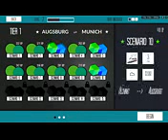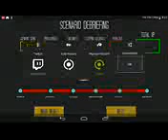Euro Train Simulator- Android & IOS HD Gameplay (pt4)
Description
Euro Train Simulator is a very well constructed game for Android that puts players in the front seat of the most popular commercial trains around. – AndroidAppsReview.com
Euro Train Simulator is the first in a planned series of high-quality, feature-rich railroad simulation games covering every major destination in the world. Featuring an intuitive, easy to use interface, the game lets users play Career Mode to accomplish each scenario and unlock new trains and routes. Career accomplishments are featured on a leader board. On the other hand, Quick Mode lets you choose the train, route, source and destination stations, weather and the time of the day for the simulation.
FEATURES
- Weather : Clear, Overcast, Fog, Rain and Thunderstorm
- Time: #, #, #, # and #
- Signal: For ease of understanding, Euro Train Simulator currently uses the UK railway signaling, with Green, Single Yellow (Double Yellow will be added in upcoming updates, depending on public response) and Red lights.
- People: Animated passengers, from all walks of life, waiting at the station.
- Stations: The stations were designed keeping the authentic modern German railway stations in mind. The likeness is uncanny.
- Types of trains: Euro Train Simulator currently features 10 unique types of trains, ranging from Bombardier trains to super fast inter-city expresses.
- Sound design has been carefully created. More realistic sound, produced with the help of experts, is coming in the one of the next few updates.
- Camera angles: multiple, interesting camera angles have been provided: Indoor, Overhead, Gods Eye, Reverse, Signal Camera Angle and one customisable angle.
- A Message System is in place to notify user of every activity happening within the game, offering suggestions when deemed necessary to information about penalty and bonus.
COMING SOON
- New routes with better graphics (we promise!)
- New trains
- Realistic derailment
- Opening and closing train doors
- Drivers Cabin for all the engines
Suggest features in the comments section and the ones getting most number of responses will be made available very soon.